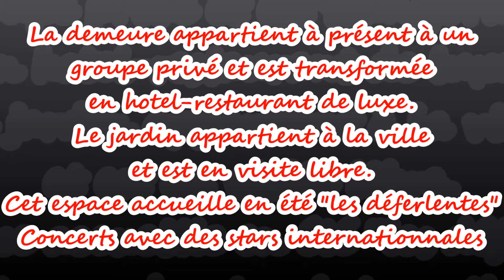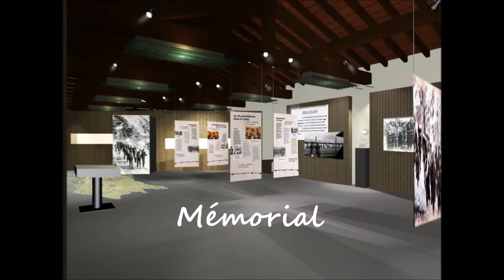Valmy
balade à Valmy à Argeles sur Mer dans les pyrénées orientales